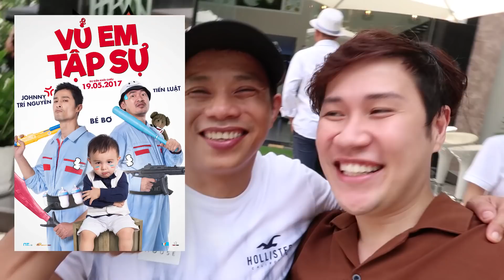Phim "NGON" Nhất vs. Tenet Review bởi ĐẠO DIỄN và DIỄN VIÊN - [Ngáo Vlog 01]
Lần đầu tiên trong đời đi dự ra mắt phim mà được ăn BÒ WAGYU, GAN NGỖNG, TRỨNG CÁ CAVIAR!!! Đi về còn có quà tặng kèm =))
Các bạn nhớ đón xem ủng hộ phim tương tác CÁCH LY để mai mốt tui còn được ăn tiếp nữa nha ahihi!

Buổi chiều đi workshop phim tranh thủ kiếm review từ dàn cast Trăm Tỷ ^.^ bà con ham vui xíu nha! Why so serious?!